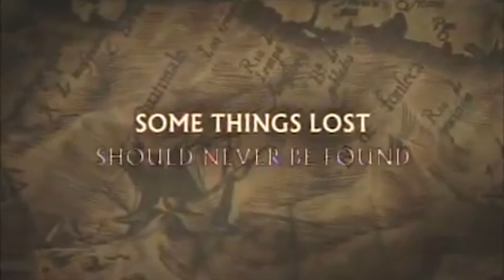UNCHARTED - DEMO DE PRÉSENTATION (E3 2006)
Découvrez dès maintenant la démo de présentation d'Uncharted lors de l'E3 2006 ! Une vidéo rare du jeu qui ne s'appelait pas encore "Uncharted" !